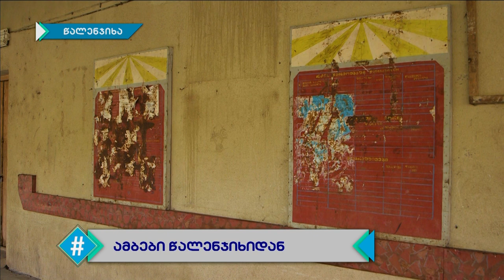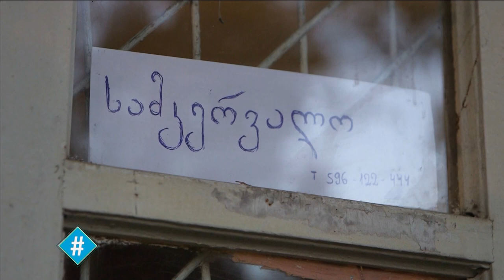ჰეშთეგი / სრული გადაცემა - 09.12.2021